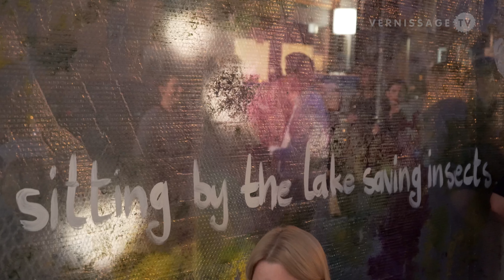Philipp Kummer: Sitting by the Lake Saving Insects / Galerie Greulich, Frankfurt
Galerie Greulich in Frankfurt/Main opens the fall season with a solo show by Philipp Kummer. Titled “Sitting by the Lake Saving Insects”, the exhibition presents surreal paintings, populated by Kummer’s typical strange figures. In addition, Philipp Kummer has converted part of the gallery into a walk-in art world. Philipp Kummer was born in 1979 in Dresden. He lives and works in Leipzig.

Philipp Kummer: Sitting by the Lake Saving Insects / Galerie Greulich, Frankfurt/Main (Germany). September 9, 2022.